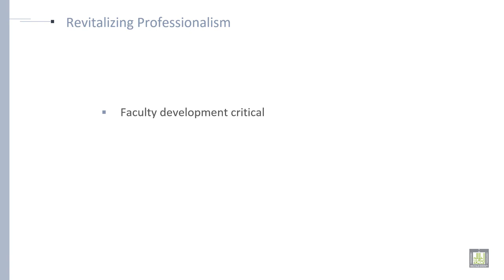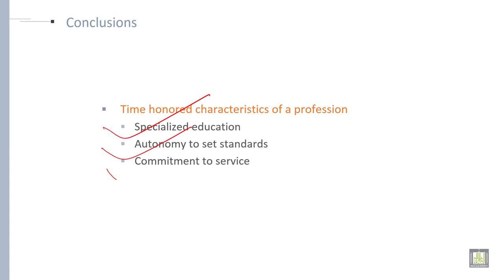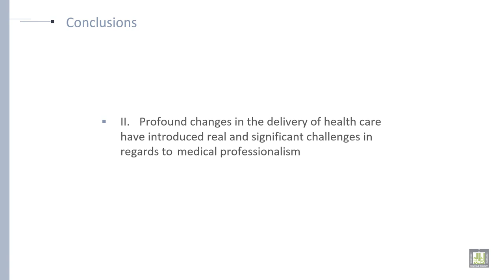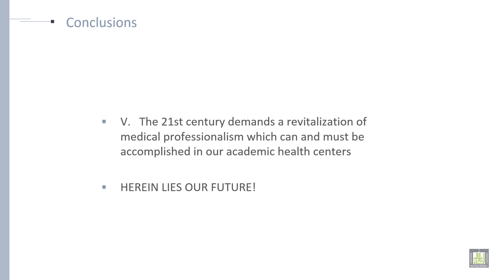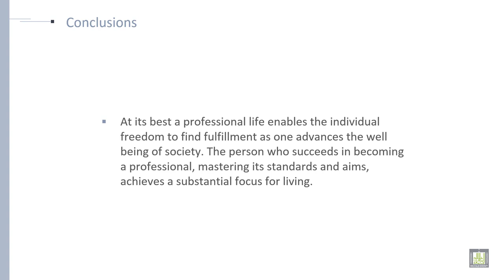Professional Ethics | U3-L5 | Revitalization of Professionalism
Revitalization of Professionalism
Revitalization
Revitalization of Professionalism
Conclusions